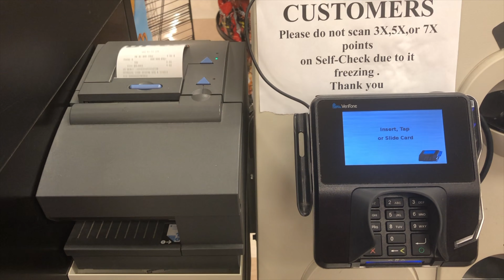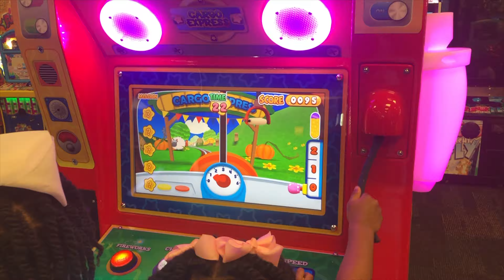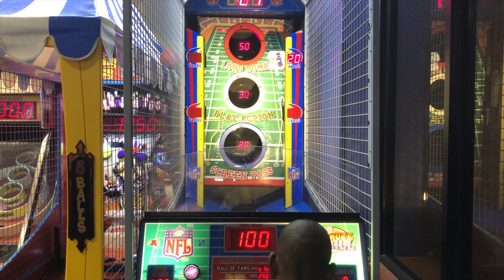Sparkle and Kids have fun at Kid's Birthday Party!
Sparkle has a 5 year birthday. Dad and Kids came to wish her a happy birthday! Children have fun and play with toys.